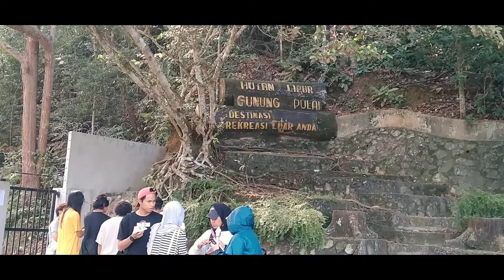Second Year of Degree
Hi,

Another video of me compiling the moments i had with my friends/colleagues. Had time during my (really short) semester break so voila. I've been longing to use this song for some cute moments and alas it was for this. I love this song and it makes me smile so much so i put up cute/memorable clips of my friends in this. It means a lot to me. Bittersweet memories of Semester 2; looking forward for further adventures. Until Next time.

Yours truly, Yasmin.